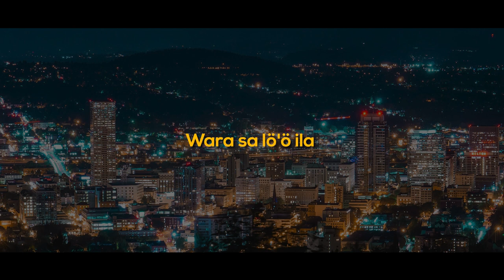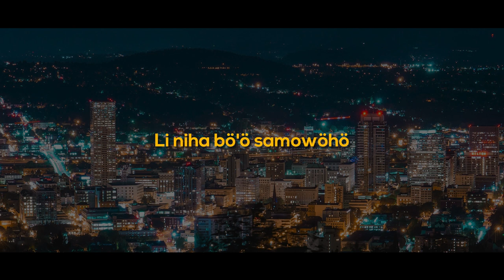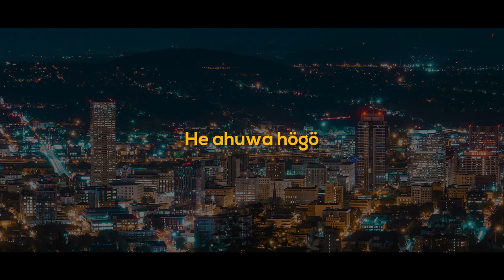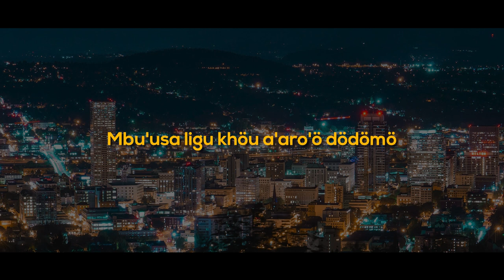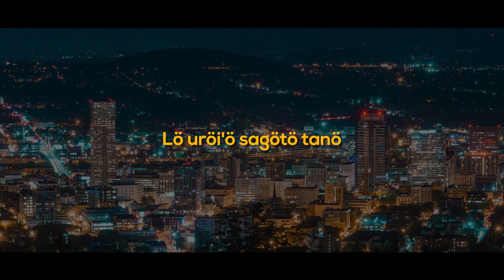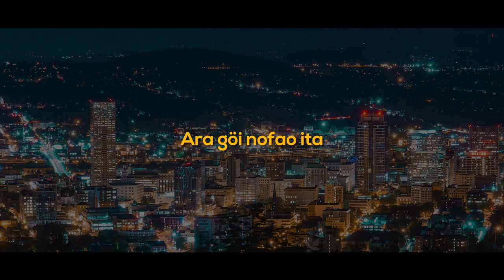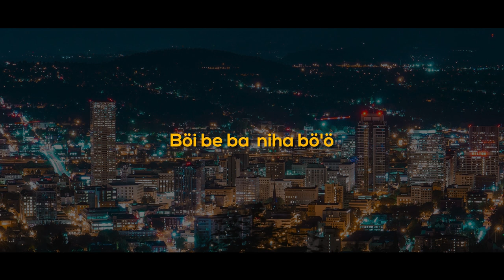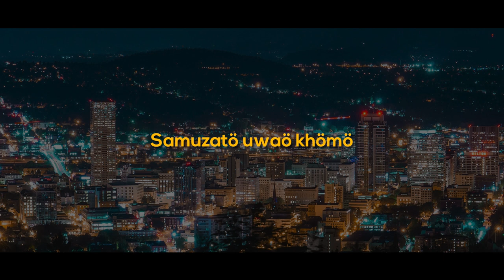Karaoke Bryan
Single Terbaru "Rorogo Khigu" Official Karaoke Version

Title: Toroi Badodogu
Executive Produser: Symphony Production
Vocal: Bryan Hulu, Kristian Waruwu, Natanael Lase
Director: Atan Zega
Composed by: Ratinudin Telaumbanua
Music Produser: Toni Zebua
Mixing & Mastering: Chikal - JG Studio
Camera Assitant: GIlbert Harefa

Channel ini adalah channel resmi @Symphony Production  sebagai media distribusi lagu terbaru, Symphony Production khusus untuk YouTube dalam bentuk konten digital kualitas terbaik.

Dukung terus ya sob agar Symphony Production terus melahirkan karya terbaik dan eksklusif dengan konsep berbeda yang hanya ada di channel ini.
Nantikan terus lagu Symphony Production terbaru, hanya di channel ini.
Ya'ahowu

Music video by Symphony Production , Toroi Badodogu